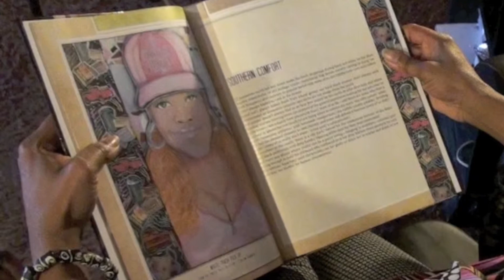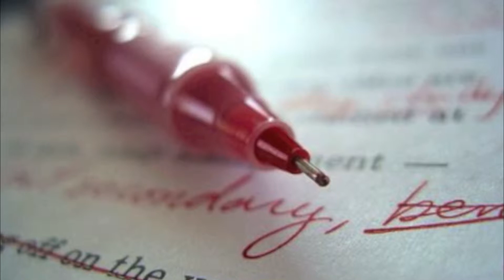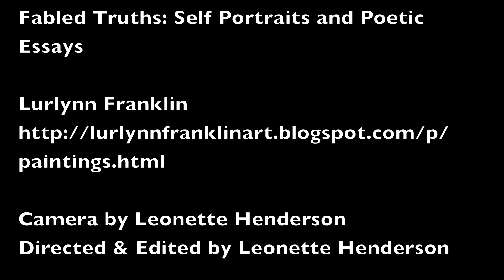Southern Comfort - Fabled Truths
Southern Comfort